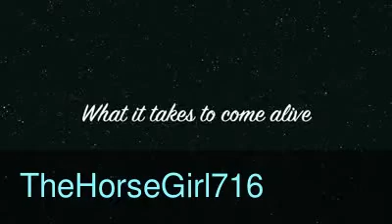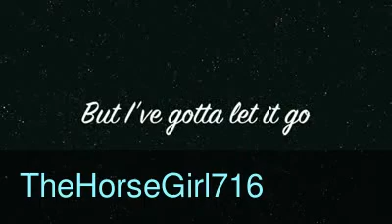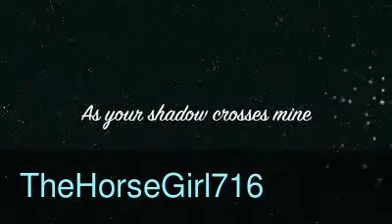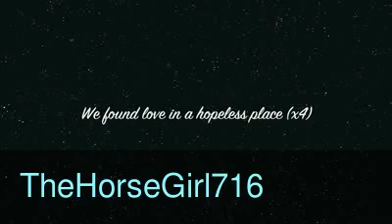We found love - rhianna lyrics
I this is we found love by rhianna  SuBsRiBe